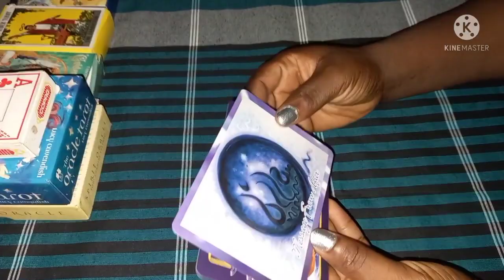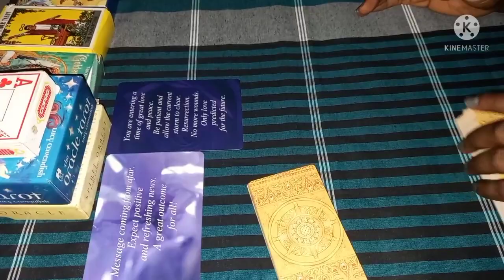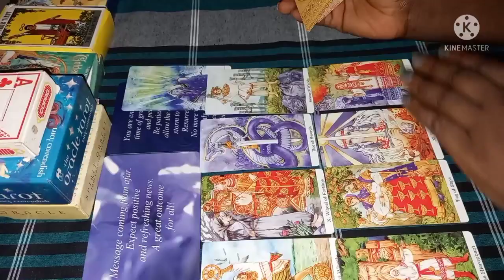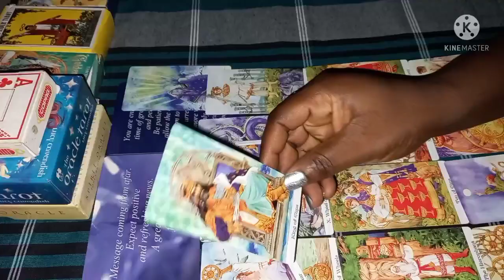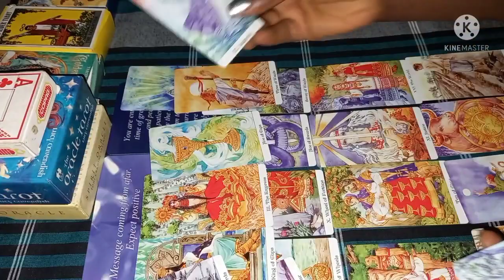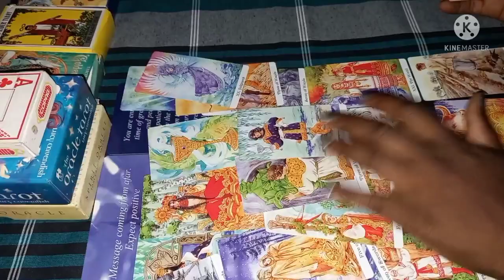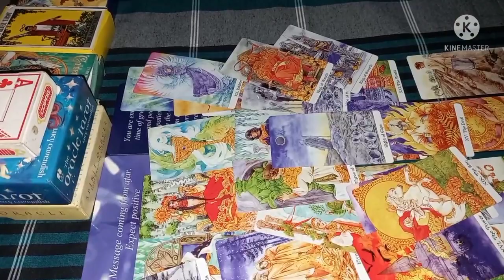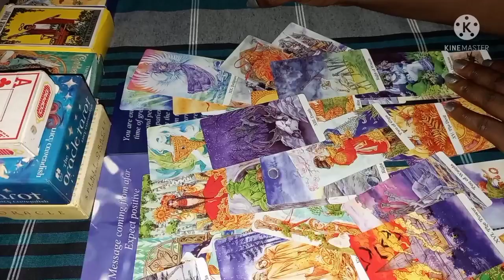Capricorn Love Reading August 4-13-2021 still in love with some from your past?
Tarot Love Reading Reading For The Zodiac Sign Of Capricorn For The Month Of August2021.

 INFORMATION ON PERSONAL READINGS:

3 question reading - $ 50
2 question reading $ 45
1 question reading $ 30

1. screenshot of payment receipt along with MTCN number
2.your question
3.names involve
4.date of births (optional)
5.Brief background story about the situation

 After Payment.